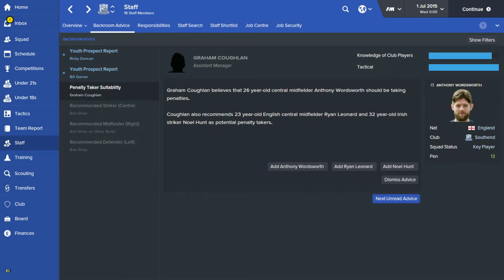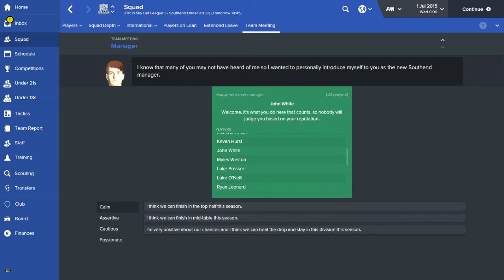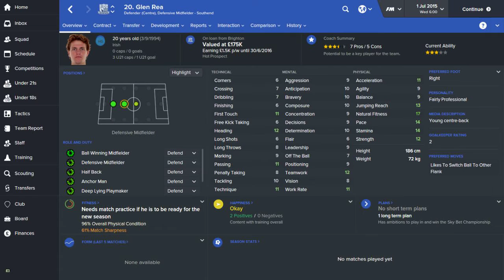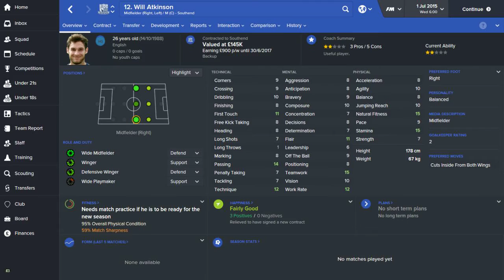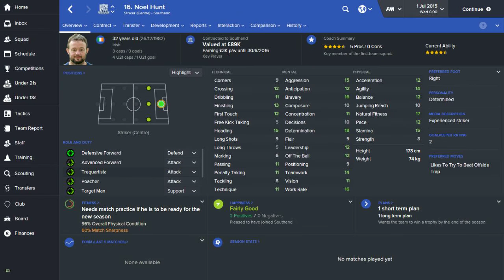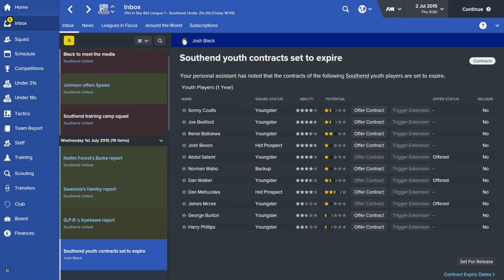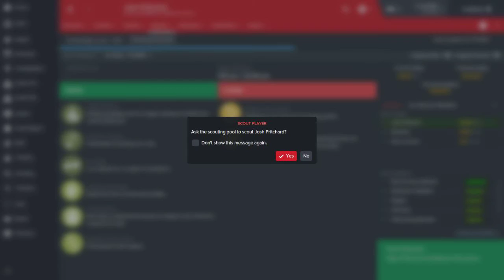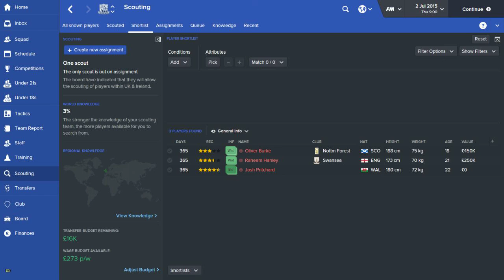Southend United Football Manager 2016 Let's Play - #1 - Meeting the team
Hey guys it Josh with a brand new series on my channel With Football Manager 2016! Hope you enjoy it and give me some suggestions of what to do with the team!
Also I would like to apologise for the lag. The frame rate was going all over the place, sometimes it was smooth sometimes it was incredibly laggy!